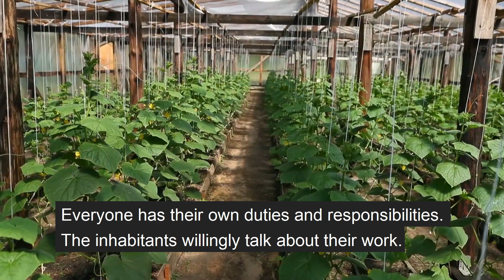St Elisabeth Convent (Minsk, Belarus) News Release #22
Convent News  offers an account of current events in the life of St Elisabeth Convent, an orthodox community in Minsk (Belarus).

Among other things, Release #22 shows our convent workshops creating a copy of the wonderworking icon of the Mother of God Zhirovitskaya as well as the dome cross and sanctuary icons for St Seraphim church on the territory of Belarusian nuclear station. We can also learn about our convent's social work, such as equine therapy sessions for kids with mental health issues and  homesteading at one the social care centers run by our community.